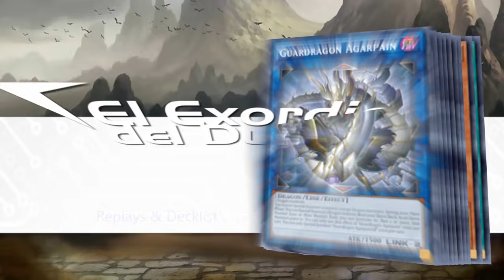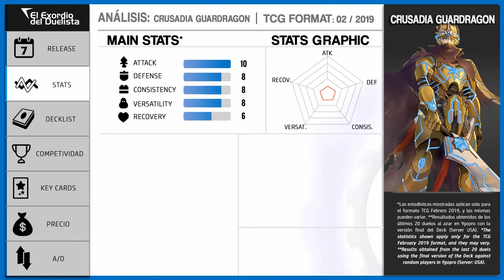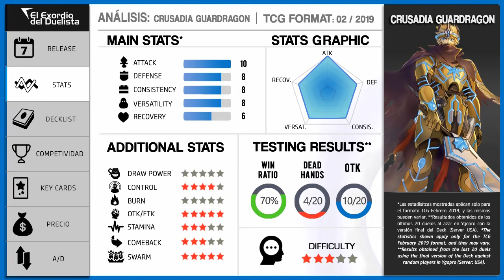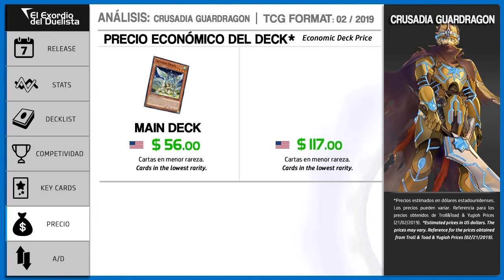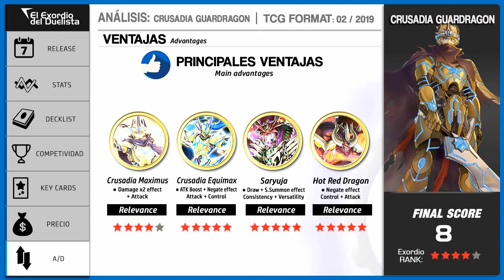Crusadia Guardragon Deck + Análisis 📈 | Post Savage Strike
Crusadia Guardragon Deck Post Savage Strike

MONSTER | 30

Crusadia Maximus | 3
Crusadia Draco | 3
Crusadia Leonis | 3
Crusadia Arboria | 3
Crusadia Reclusia | 3
Rescue Cat | 3
Elephun
Destrudo the Lost Dragon's Frisson | 2
Black Dragon Collapserpent | 3
White Dragon Wyverburster
Gameciel, the Sea Turtle Kaiju
Red-Eyes Darkness Metal Dragon
Droll & Lock Bird | 3

SPELLS | 10

World Legacy Succession
World Legacy Guardragon
Kyotou Waterfront | 3
Monster Reborn

TRAPS | 0

Saryuja Skull Dread | 2
Borrelsword Dragon
Guardragon Pisty
Guardragon Agarpain
Guardragon Elpy
Crusadia Equimax
Crusadia Spatha
Crusadia Magius | 2
Borreload Savage Dragon
Naturia Beast
Cyberse Quantum Dragon
F.A. Dawn Dragster
Hot Red Dragon Archfiend

This video was created to teach how to Use the Deck "Crusadia" of the Yugioh Trading Card Game, so it's an educational video even if the video is in the Video Games category.